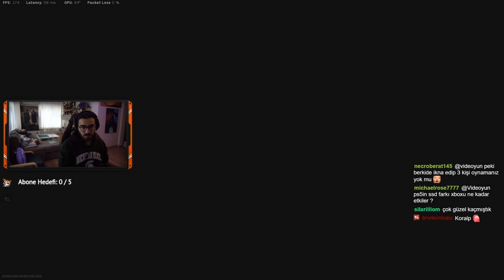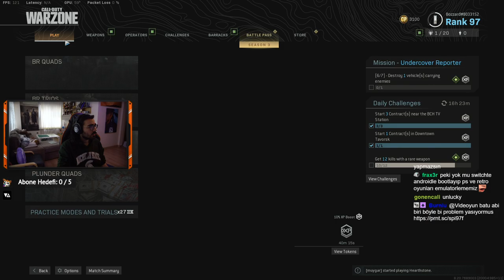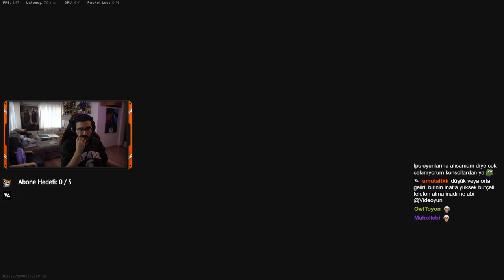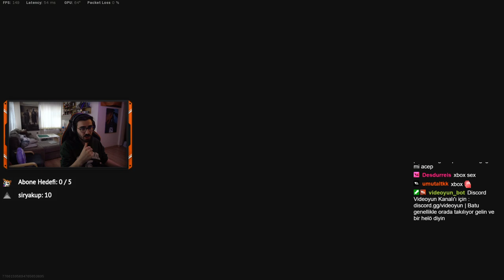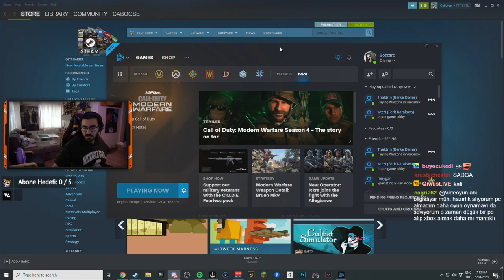Videoyun - Call of Duty: Warzone Oynuyor (28.05.2020)#3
Videoyun Call of Duty: Warzone Oynuyor